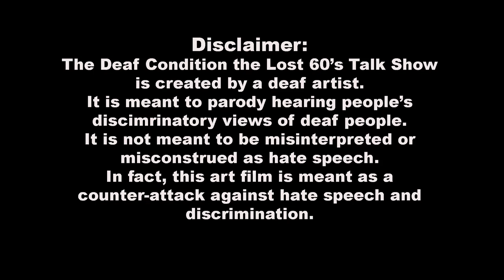The Deaf Condition "A lost 60's talk show" SUBTITLED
The Deaf Condition is a lost 60's talk show about deafness that would air late nights on the public broadcast channel. They interview Hellen Kitten, a deaf musician who was a hippy and counter-culture revolutionary. SUBTITLED.